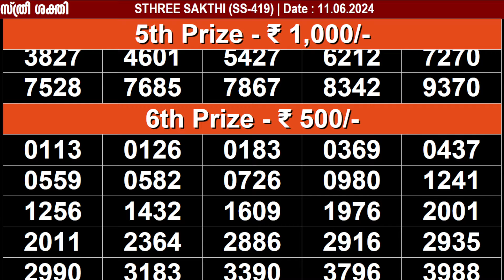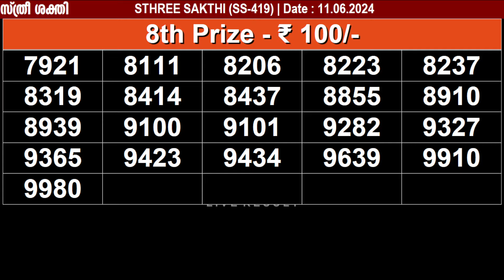KERALA LOTTERY STHREE-SAKTHI SS-419|LIVE LOTTERY RESULT TODAY 11/06/2024